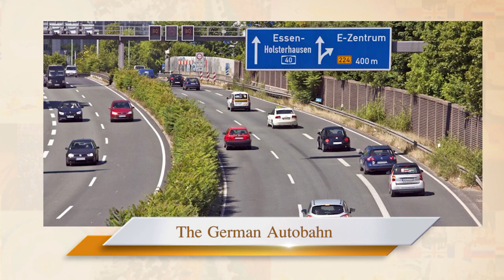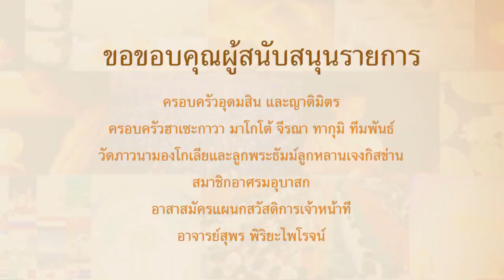เศษกระดาษจากความผิดพลาด : ข้อคิดรอบตัว